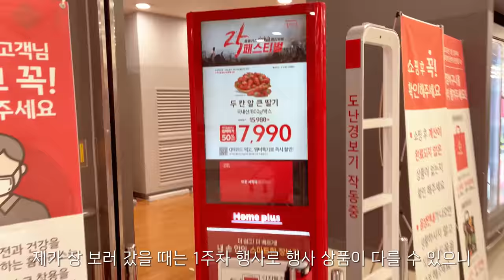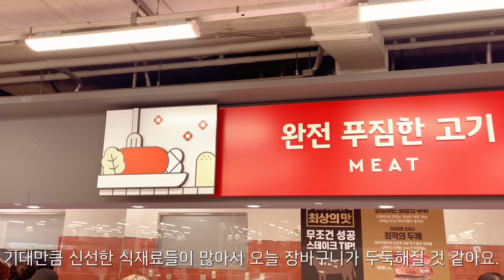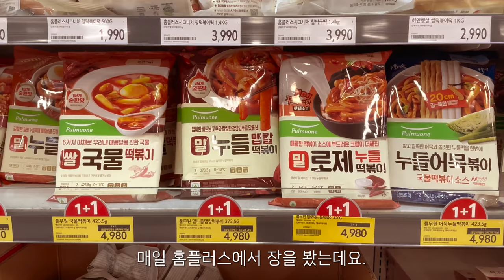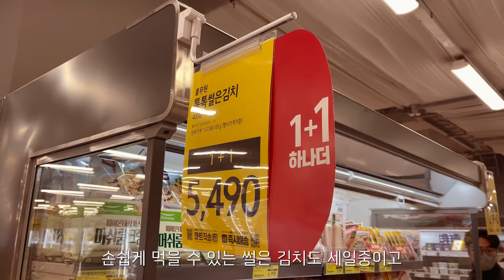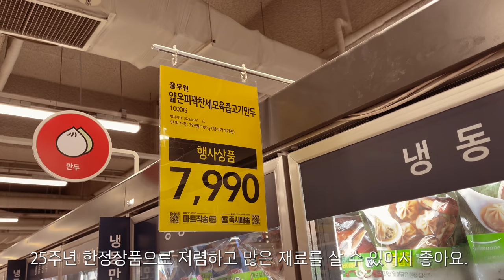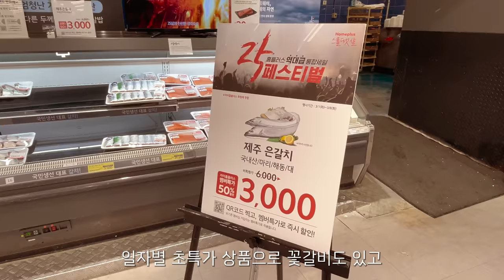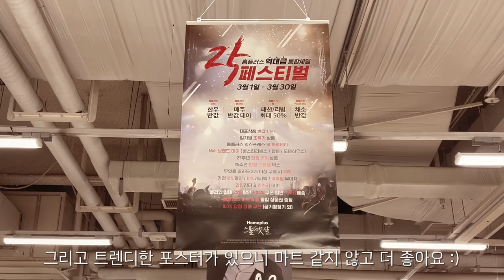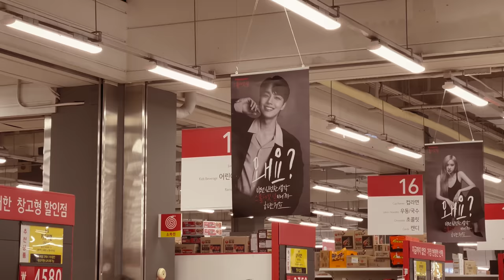즐거운 우리 집밥🥘 | 간단한 집밥 레시피 | 육전, 갈치조림, 호박볶음, 세모만두, 밀떡볶이 만들어먹는 일상 Feat 홈플러스 home-cooked recipes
신학기가 시작되었어요.
학교 다니느라 바빠진 우리 두 딸들을 위해 요리하는 저의 일상입니다.
좋은 식재료로 건강하게 차려주는 엄마표 밥상은
우리 아이들을 튼튼하게 만드는 원동력 같아요.
여러분들도 홈플러스에서 좋은 식재료 구입해서
가족과 함께 즐거운 저녁식사하세요 😊

✔️홈플러스 25주년 역대급 통합 세일은
      3월 30일(수)까지 진행된답니다.
      단 7일 남은 홈플러스 락 페스티벌에서 저렴하게
      장 보시고 행복한 식사 시간 되세요.

20세와 17세 딸 둘을 키우며 매끼 집밥 해먹는,